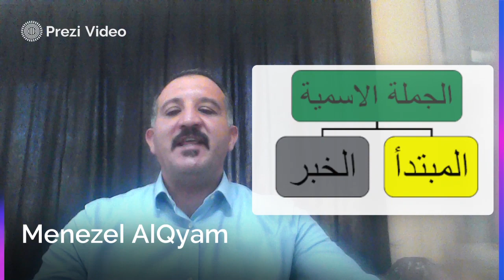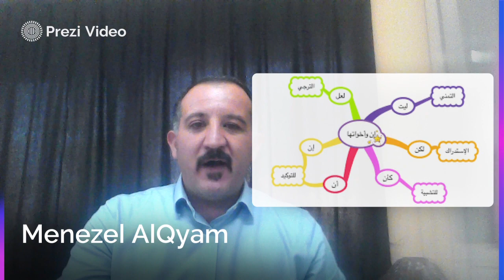فيديو الأسبوع الثالث لغة عربية د منيزل القيام صف11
يتحدث هذا الفيديو عن الأسبوع الثالث –اللغة العربية –للحديث عن كتابة المقالة والحديث عن مادة القواعد في اللغة العربية من الجملة الاسميةوأقسامها وإن وأخواتها وحروف الجر